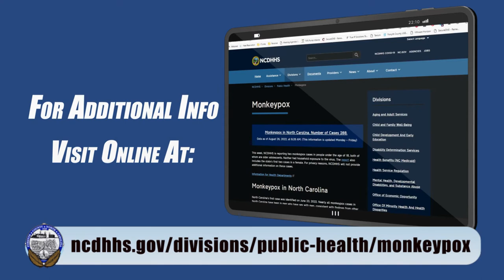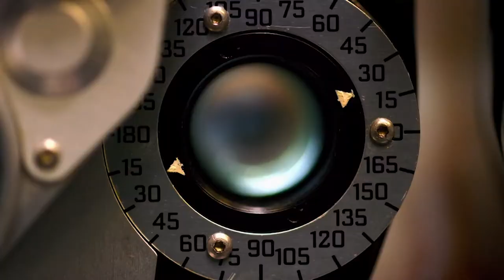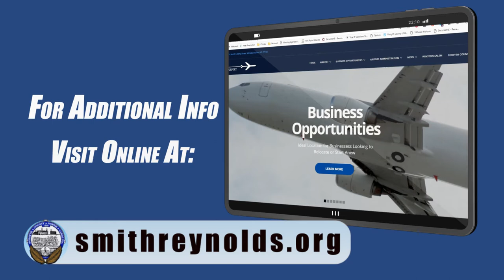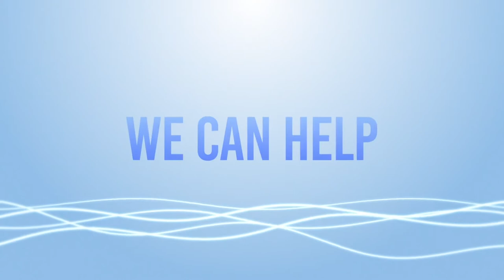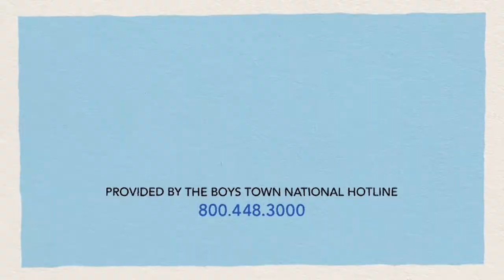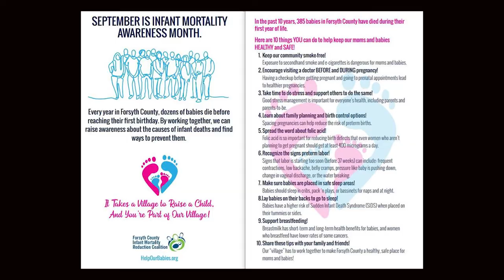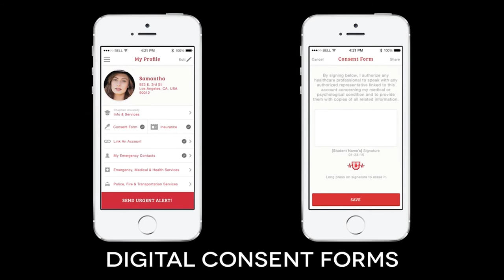Forsyth County Connection - Season 2, Episode 2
In this episode of Forsyth County Connections, Jim Longworth interviews

00:33- Nurse Supervisor Maura Trimble on Monkeypox,

05:44- Airport Director Mark Davidson on Smith Reynolds Airport,

11:10- Library Supervisor Laura Luck on library programs,

17:06- Health Services Coordinator Roberta Hawthorne on infant mortality,

22:40- Parks Maintenace Manager Ricky Lunsford on Kernersville Lake Park